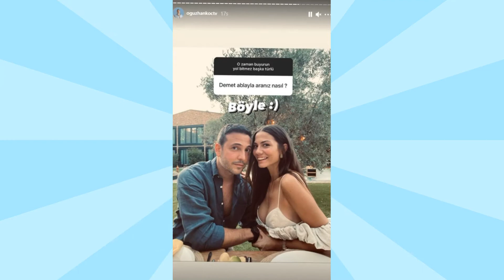Demet Özdemir aşkın doruklarında yaşıyor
Ünlü oyuncu Demet Özdemir, Doğduğun Ev Kaderindir dizisinde canlandırdığı Zeynep karakteri ile dikkatleri üzerine çekti.